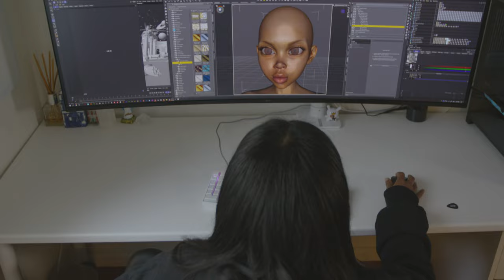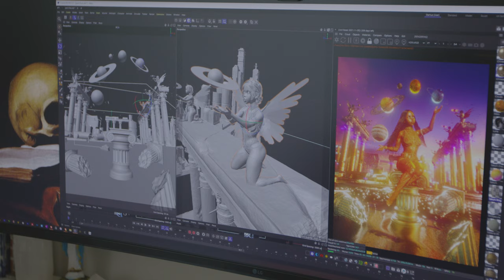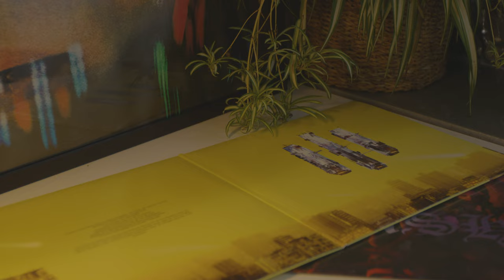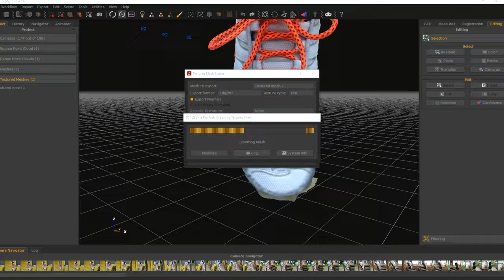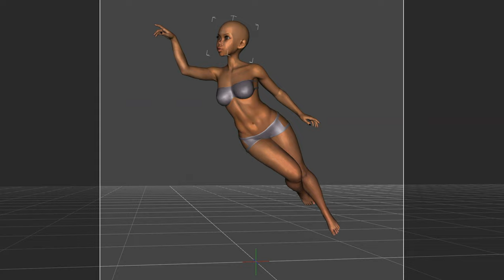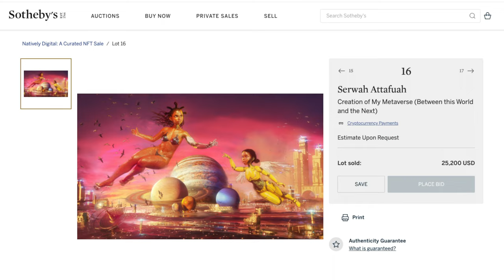Meet the Maker: Serwah Attafuah, the digital art superstar slaying the NFT game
The Western Sydney-based trailblazer is one of Australia’s most exciting creative talents
who counts Paris Hilton and Charlie XCX amongst her fans. She shares the inspirations
behind her aesthetic and the truth about NFTs.

Time Out is the world’s most trusted city guide, covering the best ways to experience 315 cities in 58 countries worldwide, including Sydney and Melbourne in Australia.